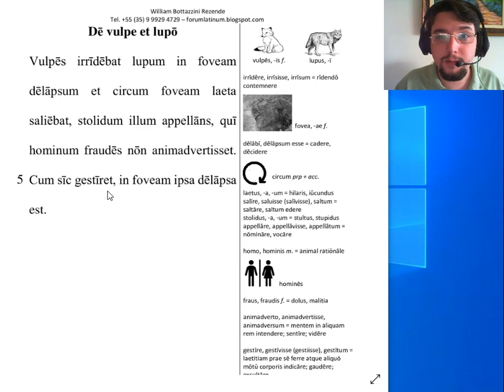De vulpe et lupo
[LT] Salvete, omnes! Ecce fabula de vulpe et lupo. Quisnam enim aliorum fortunam adversam numquam irrisit?

[EN] Hello, everyone! Here you have the fable about the fox and the wolf. Is there anyone who has never laughed at somebody else's misfortune?

In order to get the text used on this video, go

[PT] Saudações a todos! Eis a fábula da raposa e do lobo. Quem aí nunca riu da desgraça alheia?